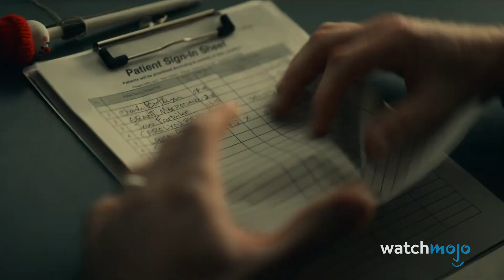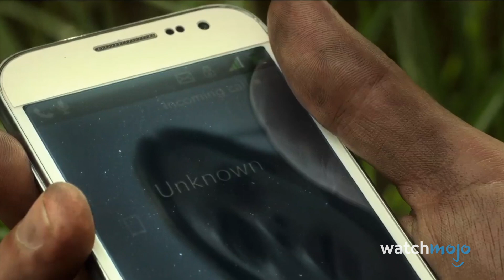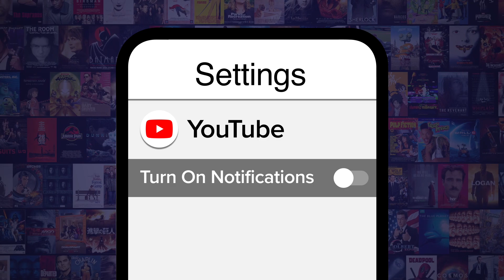Top 10 Horror Movies to Watch This Halloween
Tis the season for spooky films! For this list, we’re looking at the most anticipated movies being released around Halloween 2019. Our list includes fright fests like “Doctor Sleep” (2019), “The Lighthouse” (2019), and “It Chapter Two” (2019), as well as horror-themed comedies such as “Zombieland: Double Tap” (2019) and “Ready or Not” (2019). What movie will YOU be watching come Halloween?